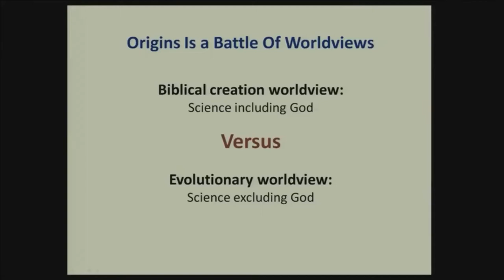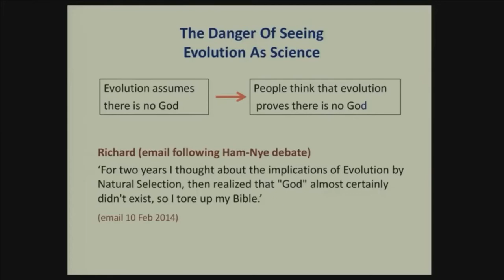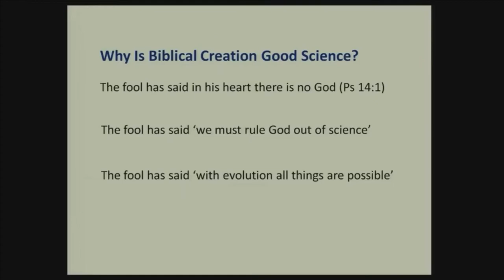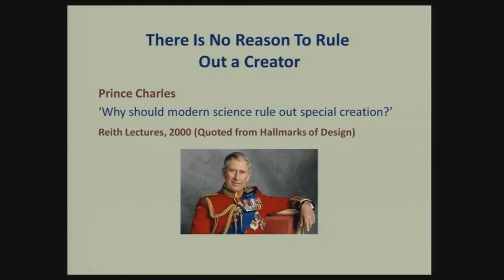Origins is a Battle of Worldviews. Professor Stuart Burgess. Creation Evidence.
Professor Stuart Burgess concludes his talk on Why Biblical Creation is Good Science with the comparison of worldviews battling to explain the origin of life. (The talk has been split into short clips on the playlist Professor Stuart Burgess, Creation Evidence.) The Biblical creation worldview explains science including God, whereas the Evolutionary worldview explains science excluding God.
Profstuartburgess.com